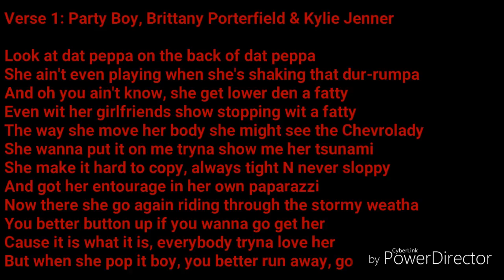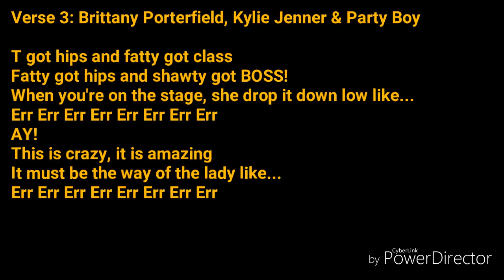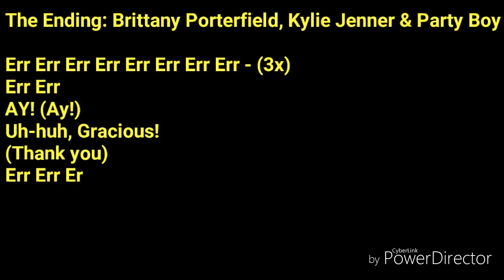Party Gang - Like A Cyclone (Lyric) ft. The Cool Kids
Music Video of Party Gang & The Cool Kids performing Like A Cyclone.